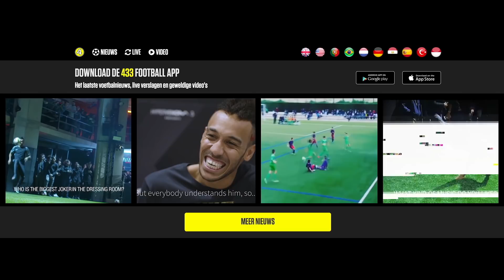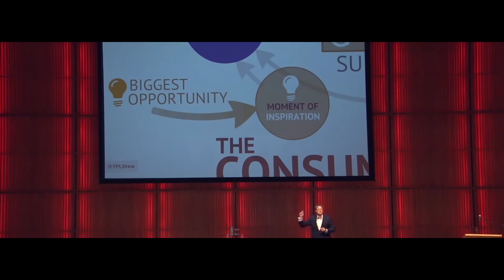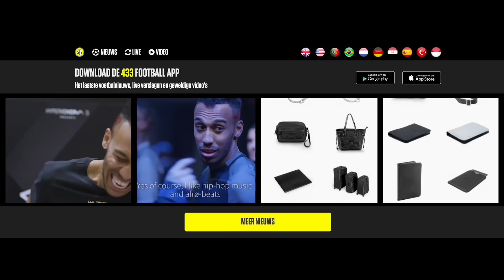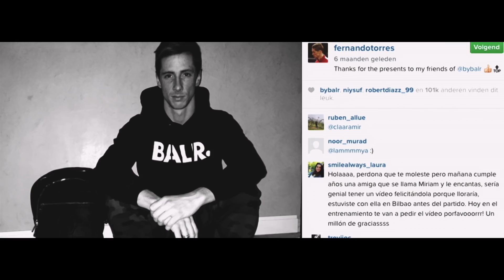Portret Demy de Zeeuw - Vermogens in Nederland - Financial Focus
Demy de Zeeuw begint zijn carrière als voetballer en speelt onder meer bij AZ en Ajax. Ook komt hij uit voor het Nederlands elftal. Al tijdens zijn voetbalcarrière start hij als ondernemer. Samen met enkele andere investeerders begint hij het kledingmerk BALR. Het kledingmerk is nu bezig met een succesvolle opmars en wordt door veel (sport)iconen gedragen. De Zeeuw werkt hard aan de groei van het imperium en legt in Vermogens in Nederland uit dat hij BALR op den duur breder wil neerzetten als een lifestylemerk.

Dit portret is onderdeel van Vermogens in Nederland een unieke driedelige documentairereeks over het leven van vermogenden in Nederland. Met welke vraagstukken worstelen zij? Hoe en waarvoor zetten zij hun geld in? Heeft het vermogen hen veranderd? En hoe gaat de volgende generatie om met hun uitzicht op vermogen?